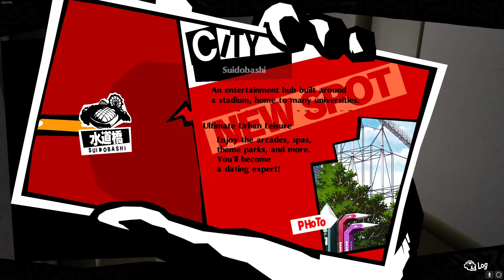Persona 5 Royal: 1 day at a time (6/9)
Can you guys believe it? it's been 2 whole months since we started this series, crazy how the time flies?

Anyway the poll is live until Friday for your second finalist! so be sure to go cast your votes!

See you guys tomorrow and have a good day!